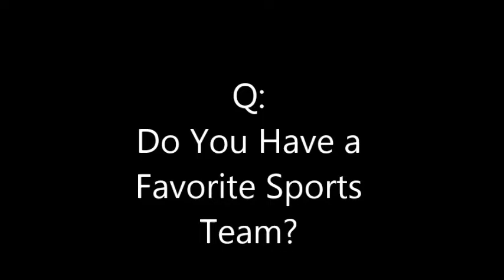Girl's Guide to Sports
We asked some of the women around the office why they watch sports and although we appreciate their honesty it hurt us a little to hear their answers.